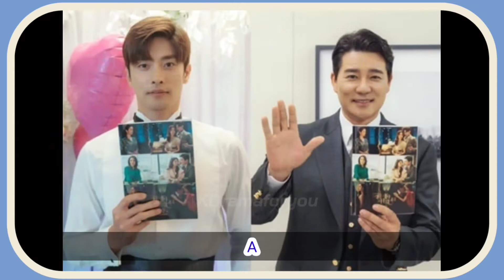Love (ft. marriage and divorce) 3 (Febuary K-Drama 2022) || Park Joo Mi & Lee Ga Ryeong KDrama